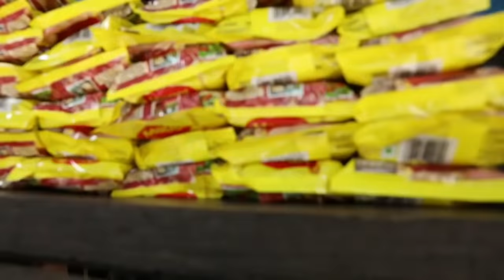Make Masala Maggi - A Delicious and Easy Street Food Recipe!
In this video, we're going to make Masala Maggi - a delicious and easy street food recipe!

Masala Maggi is a popular Indian dish that is easy to make and can be served as a starter or as a main course. This recipe is easy to follow, and you'll be able to make it in just 20 minutes! So let's get started and see how easy it is to make Masala Maggi!
Street food recipe of Cheese Masala Maggi .

Vendor Rajan has his stall near Cinepolis - fun republic cinema andheri. He sell more than 100 maggi in a day
for 50 rupee to 60 rupee .
lets see how he makes it

•How to make street style masala, •Cheeze masala Maggi recipe
•Best street food mumbai